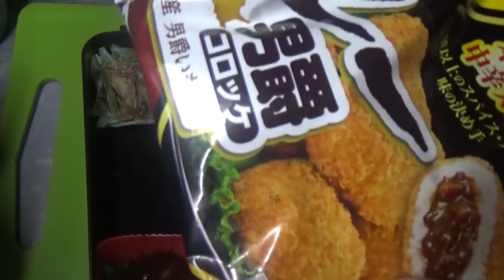【お弁当】高校男子のお弁当つくり２０日目☆